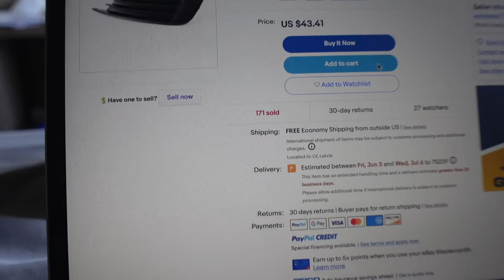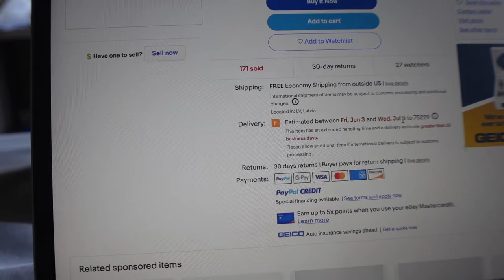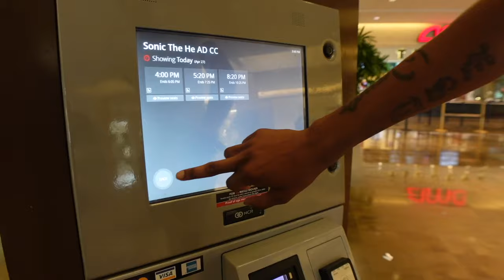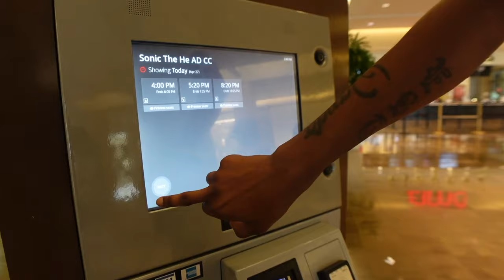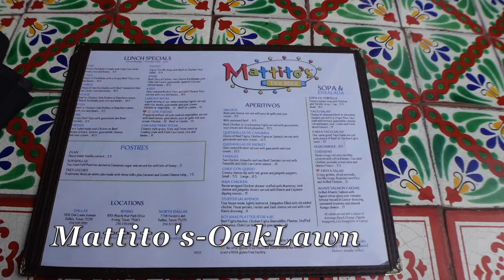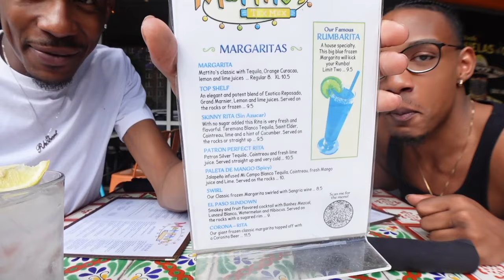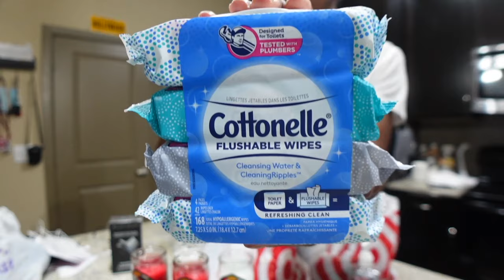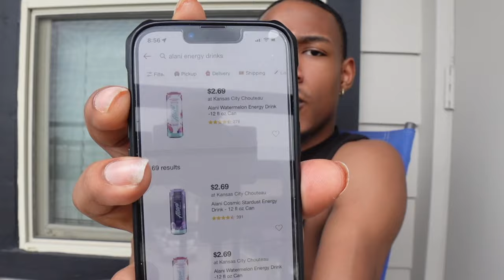Weekly Vlog| My CAR! + Lunch Date + Drake Is GREAT + Jet Skiing & More | Dustin & Rhobert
Wassup "DR GANG"! We hope you enjoyed this week Weekly VLOG!